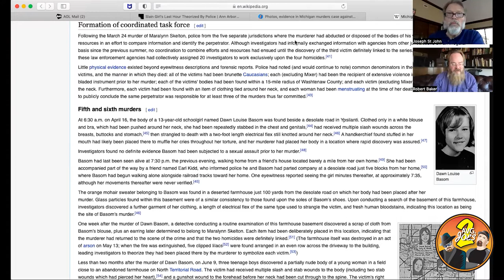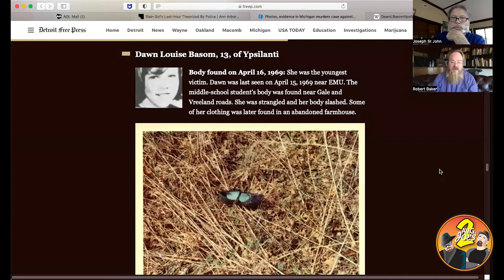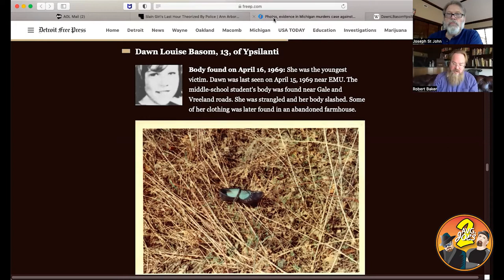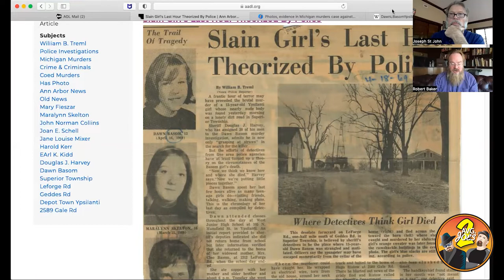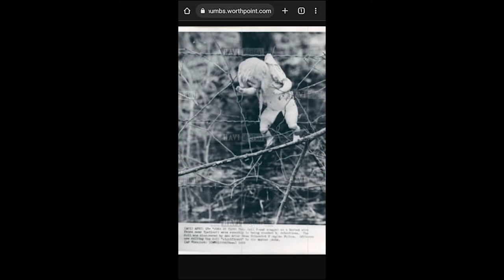2 Avg. Joes S02 E14 – Michigan Murders: 5th Victim Dawn Basom 1969 – “Off the Rails”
This week’s episode of Two Avg. Joes discusses:

• The Case of Gary Leiterman

• Michigan Murders

• John Norman Collins

• Dawn Basom

The following link will help you follow the stories covered by Two Avg. Joes:

Slain Girl’s Last Hour Theorized by Police

The Evidence Locker (Michigan Murders)

The Michigan Murders: The True Story of the Ypsilanti Ripper's Reign of Terror

Catching Serial Killers: Learning from Past Serial Murder Investigations

Terror in Ypsilanti: John Norman Collins Unmasked by Gregory A. Fournier

The Committee to Free Gary Leiterman

Wrongfully Convicted by DNA...It Could Happen to You!